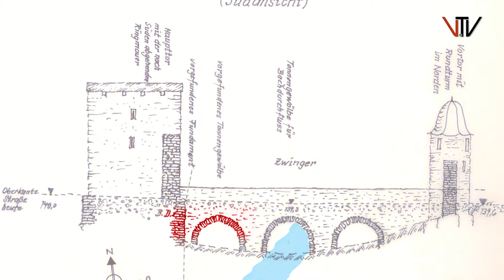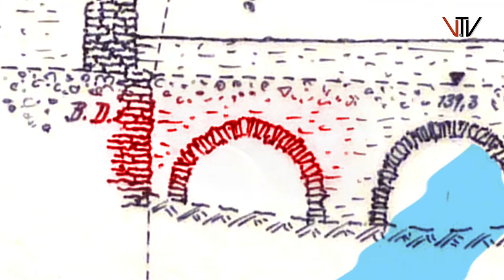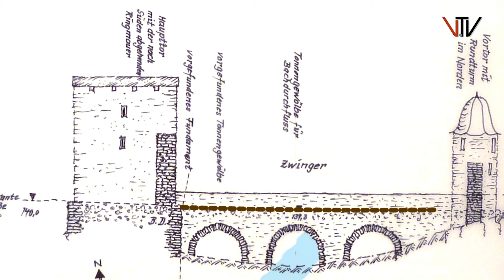Wiesentor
Die Kanalbauarbeiten der EKVO-Maßnahme in Villmar schreiten nach den frostigen Tagen wieder weiter voran. Begleitet und beobachtet werden die Bauarbeiten ab sofort vom Archäologen Dr. Biermann, der nach Freilegung weiterer Mauerreste diese mittels speziellem fototechnischen Verfahren dokumentiert und vermisst. Das Tempo der Bauarbeiten der Kanalsanierung wird dadurch nur unwesentlich beeinträchtigt.